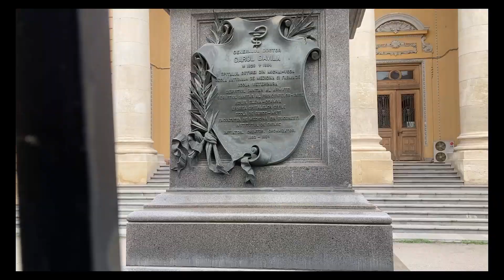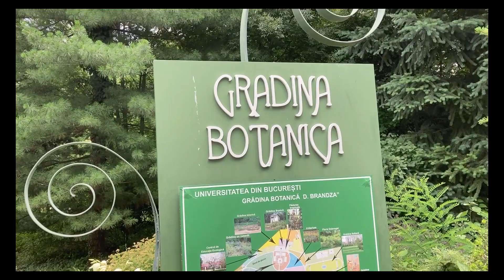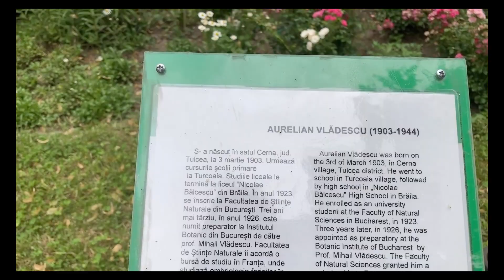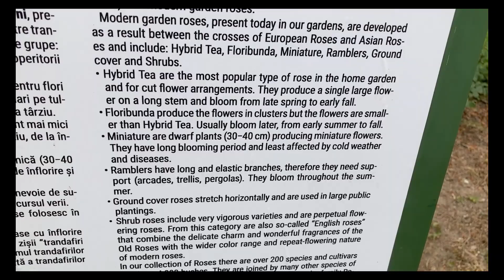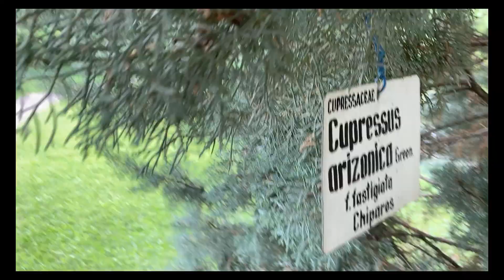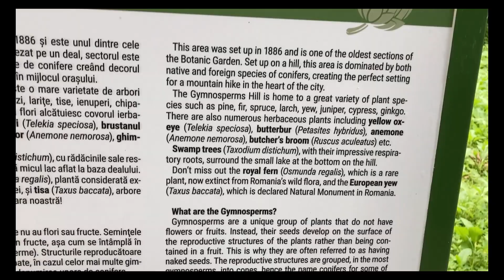My 2022 trip to Romania Part 4: Bucharest randomness